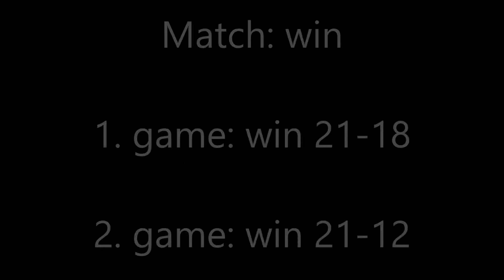BSO 2018 Aapo Puhakka vs. Sixten Åhlander (SWE) BS U11 Badminton Stockholm Open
BSO 2018 Aapo Puhakka vs. Sixten Åhlander (SWE) BS U11 Badminton Stockholm Open.  Match win: 1. game 21-18 and 2. game 21-12.  Second game 10:05.

Organizer: Kista BMK / Badminton Sweden
Tournament: BSO – Badminton Stockholm Open
Venue: kista Racket Center, Stockholm, Sweden
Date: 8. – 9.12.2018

Standings:
1. Noah Hansen – Denmark
2. Axel Cilliborg Boesen – Denmark
¾. Adam Medin - Täby Badmintonförening
¾. Sebastian Rasmussen – Denmark

Players:
1. Noah Hansen – Sebastian Rasmussen
Denmark

2. Axel Cilliborg Boesen – Maximilian Kauffmann
Denmark

¾. Gustav Näslund – Viktor Svensk
Härnösands Badmintonklubb - Enångers Badmintonklubb

¾. Erik Blomberg – Tobias Ström
Kinnekulle Badmintonklubb - Trollhättans Badmintonförening

Others:
Aapo Puhakka – Jyväskylän Sulkapalloseura
Kaarlo Kurjenniemi – Jyväskylän Sulkapalloseura
Iisak Meller – Finland
Adam Medin - Täby Badmintonförening
Tobias Ström
Ludvig Edholm - Spårvägens Badmintonförening
Edvin Ståhl - Spårvägens Badmintonförening
Wilmer Norell - Badmintonklubben Tranan
Viktor Svensk - Enångers Badmintonklubb
Sixten Ählander - Täby Badmintonförening
Linus Willstedt - Spårvägens Badmintonförening
Leo Hyltner - Spårvägens Badmintonförening
Ludvig Morskogen - Täby Badmintonförening
Sigge Askerot - Spårvägens Badmintonförening
Alfred Lindberg - Spårvägens Badmintonförening
David Ametrin - Spårvägens Badmintonförening
Ruijing Ma - Spårvägens Badmintonförening
Oscar Hyltner - Spårvägens Badmintonförening
Elis Mill
Victor Holst-Christensen – Denmark
Nicolai Sheng Zhang - Denmark

Badminton Sweden – Badminton Finland – BSO – Kista BMK